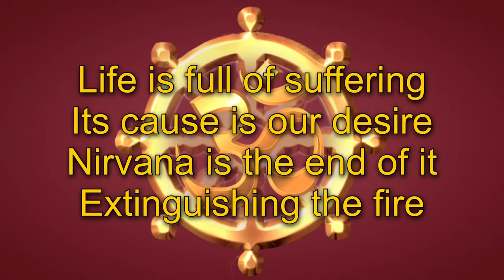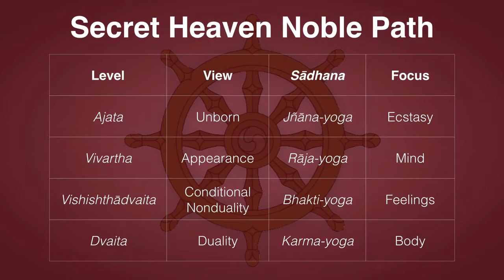Secret Heaven: Holographic Meditation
This series is classified Dvaita-vāda | Karma-yoga | Jagrat | Mūlādhāra-cakra
There is suffering in life. Holographic Meditation means bringing all the chakras—your whole Being—simultaneously into a state of ecstasy. The method is four levels of yoga that can be practiced together. I propose to establish a Foundation to teach this most beneficial Noble Path in the west.